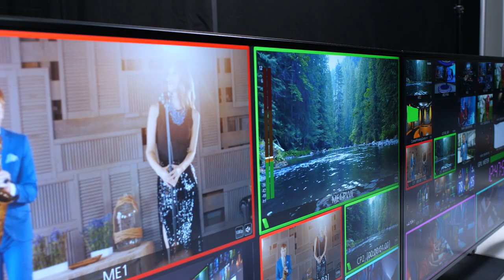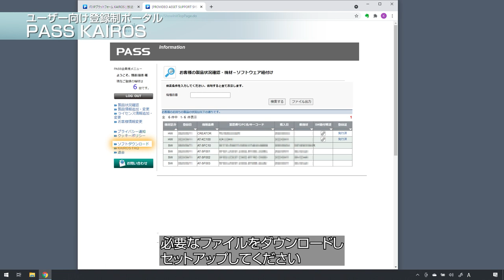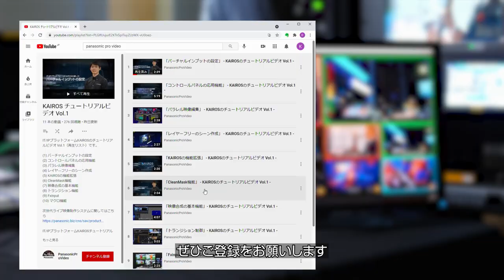「バージョンアップ概要」 - KAIROSチュートリアルビデオ Vol.2 -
(1) バージョンアップ概要 ← ココ
(2) オーディオ機能
(3) 入出力機能の強化
(4) タイトルジェネレーター
(5) プレイリスト機能
(6) トランジション機能の強化
(7) ユーザビリティ向上